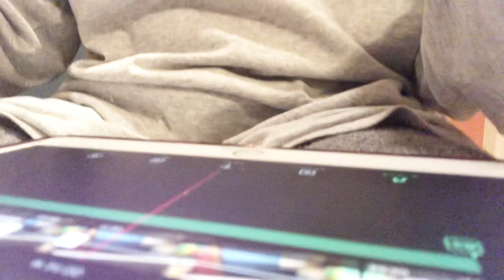部屋んぽかブロッコリーか。葛藤した後の行動がかわいいハムスター🐹【 まちろ 】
今回はまったりジャンガリアンハムスターまちろと過ごす日🐹
ブロッコリーをとるのか部屋んぽか、
分かりやすく葛藤してる姿が可愛かったです😊

他にも可愛いハムスターの動画をのせてます( ´灬` )

超凶暴でお迎え先が中々決まらなかったキャンベルハムスターのまくろ🐹

キャンベルハムスター まくろ♂
キンクマハムスター まちゃ♂
ジャンガリアンハムスターのパールホワイト まちろ♀
ハムスターを溺愛して暮らしてます🐹

お気軽にコメントお待ちしております( ´灬` )